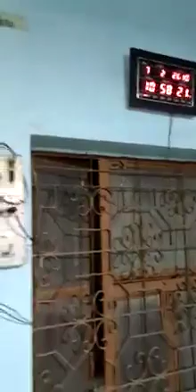India is becoming myanmaar for muslims.भारत अब म्यान्मार बन रहा है